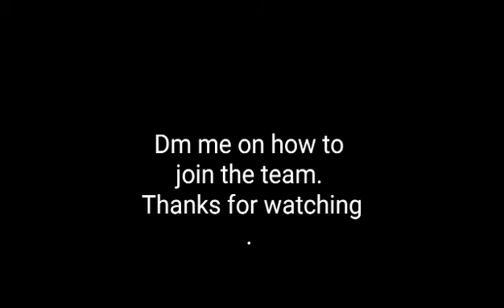501st just out here enjoying the day.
501st Milsim group out and about. Enjoy playing the game and having a team that works awesome together.